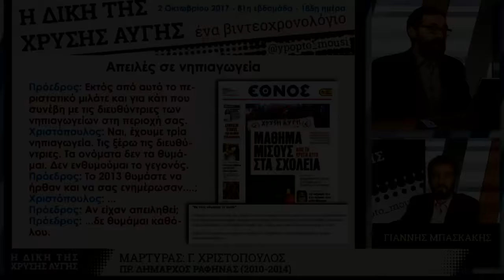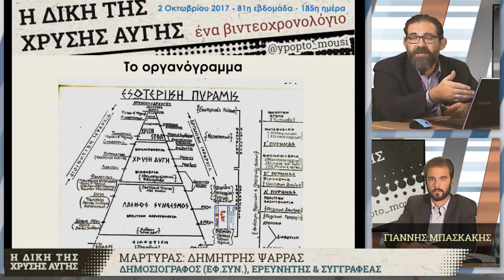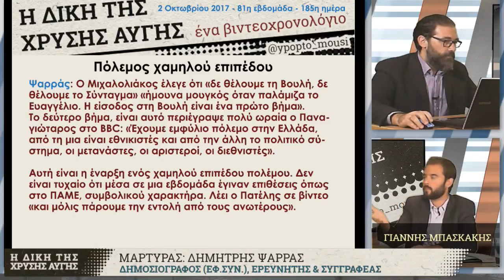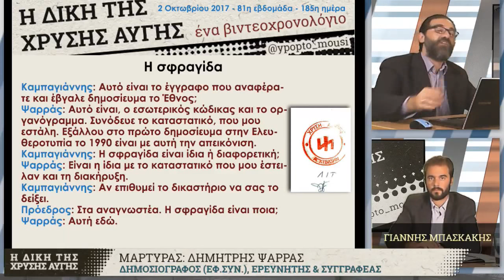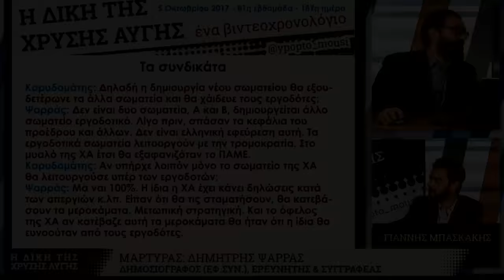GDtrial | Πώς επωάστηκε το αβγό του φιδιού από τον Δεκέμβριο του 1980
Αμέτρητα αυτογκόλ σκόραρε η υπεράσπιση των νεοναζί κατά την 81η εβδομάδα της δίκης της Χρυσής Αυγής ως εγκληματικής οργάνωσης. Αφορμή υπήρξε η πολυαναμενόμενη κατάθεση του ερευνητή-δημοσιογράφου Δημήτρη Ψαρρά, κατόχου του αυθεντικού καταστατικού της ΧΑ, από τη δεκαετία του 1980, οπότε και ιδρύθηκε η εγκληματική αυτή οργάνωση, υπό τον Νίκο Μιχαλολιάκο.